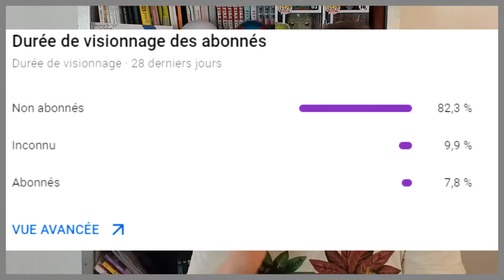LE POINT SEPTEMBRE 2019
UTIP : En cours de création